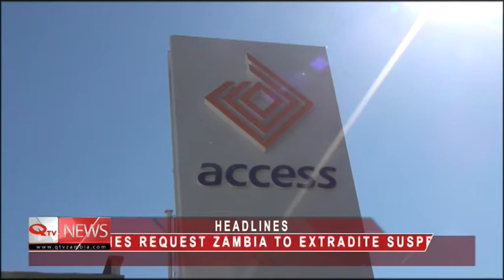QTV NEWS SUMMARY AT 10PM 9TH JULY 2019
NEWS CASTER DIANA SUMBWE